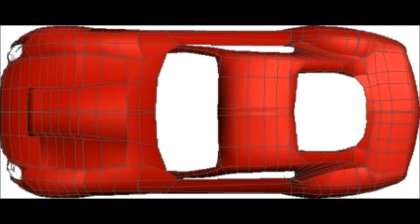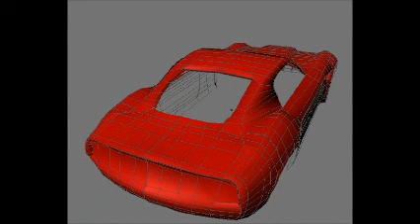INTEGRALEAUTOS ALFASUD TI T5 CONCEPT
Alfasudti, Un proyecto anterior en Yahuarcocha  y un proyecto nuevo